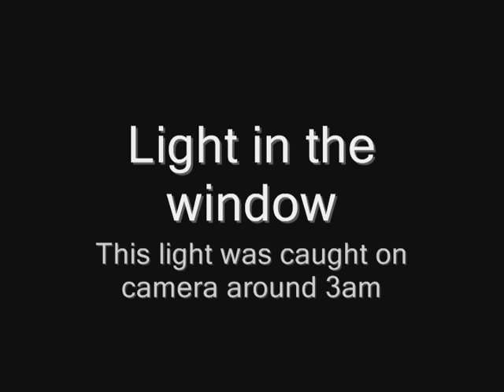GHI Gettysburg Battlefield Bed & Breakfast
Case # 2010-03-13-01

Ghost Hunters Inc. investigation of the Battlefield B&B was a interesting one. We got a lot of evidence and a pile of personal experiences.

This video only has a fraction of the evidence, if I put it all in the video would be an hour long.

For all the evidence of the Battlefield B&B and all our other cases please go to:

also